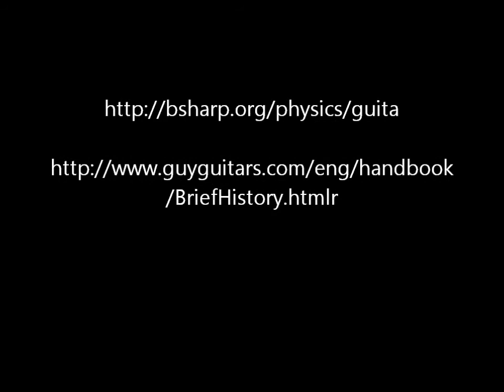Guitar Liam Kenny